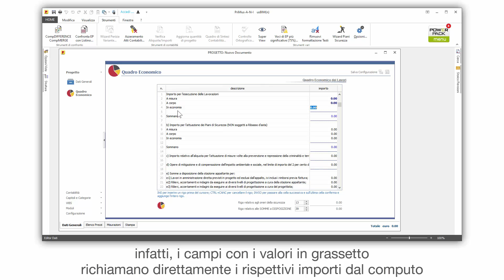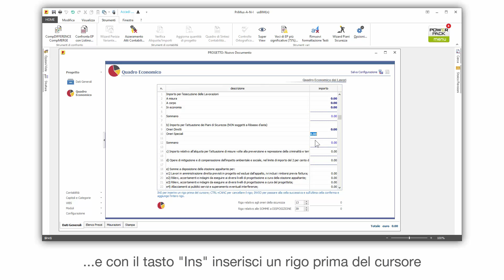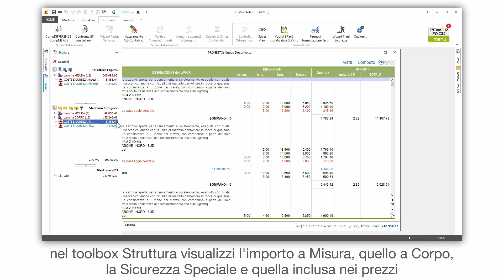Tutorial PriMus - Il Quadro Economico - ACCA software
Come si compila il Quadro Economico? Guarda come è semplice con PriMus aggiornare dinamicamente il Quadro Economico dei Lavori. Se vuoi, scarica il software utilizzato nel video